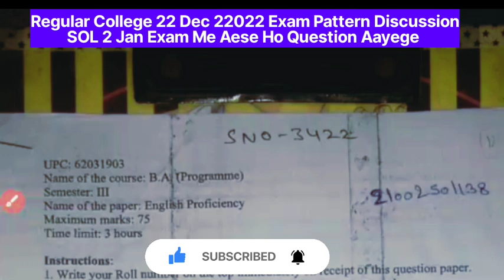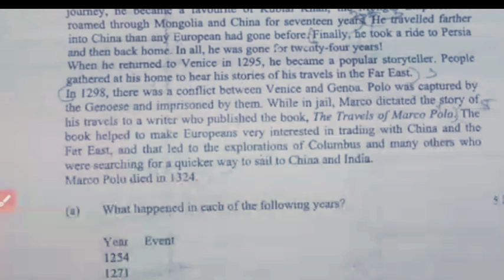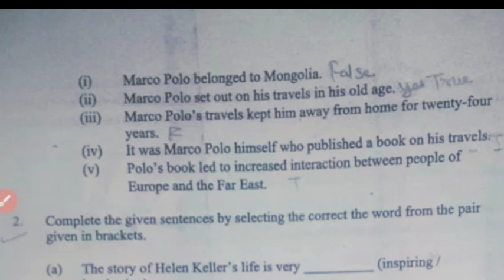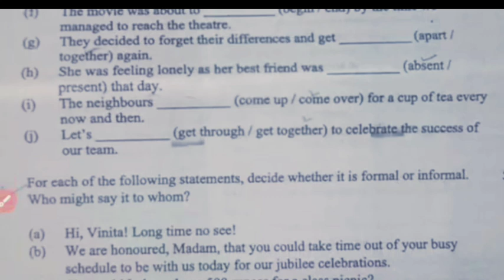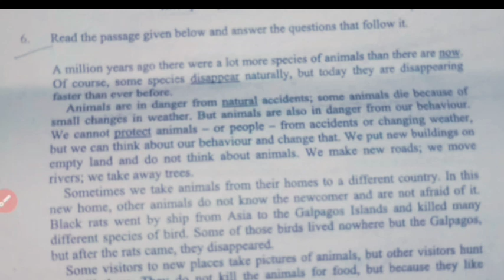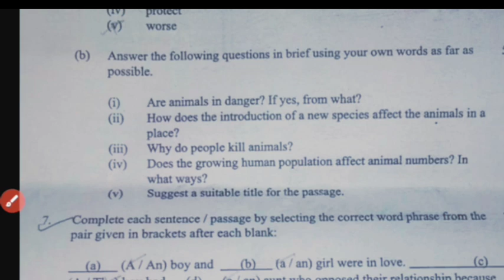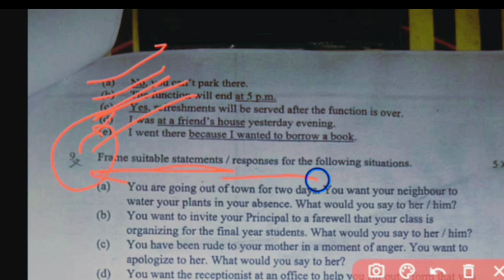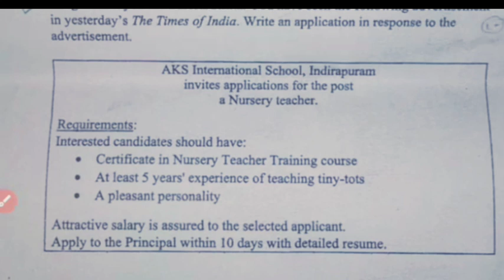DU SOL 3rd Semester English Proficiency Previous Year Question Paper Discussion & Important Question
DU SOL 3rd Semester MIL English-C , English Proficiency B.A Programme & B.com Exam Pattern Discussion 💯 Important Questions 📚

previous year question paper discussion English Proficiency 3rd Semester BA programme & B.com Programme DU SOL REGULAR NCWEB

UPC: 62031901
Name of the course: BA Programme
Name of the paper: English proficiency Semester: III

futurestudy20

Hashtag 🌟✨

Your Enquiry 💯
English proficiency Exam important question with answer 3rd Semester BA program du Sol Dec exam 2022
DU SOL 3Rd Semester BA program Mil Subject English B- English proficiency paper code 62031903 important question with answer and exam pattern,  previous year question paper
be program English c, English proficiency important question with answer 3rd semester du Sol
most important question 3rd semester BA programme BCom program English proficiency
most important question with answer 3rd semester BA programme BCom program English b English proficiency du Sol
English proficiency important question with answer 3rd semester notes explain by future study Youtuber du Sol regular NCWEB Dec exam 2022
English fluently important question with answer 3rd semester
exam pattern English c , English proficiency BA programme & b.com programme du Sol Regular College
English proficiency 2 BA programme 3rd semester BA program important Question With answers du Sol regular NCWEB 2022
22 December regular college exam pattern English proficiency discussion paper code 62931903 du Sol student BA programme & B.com program
b.com program 3rd semester English proficiency exam pattern discussion regular college SOL 2022

.. ..*Future Study*.